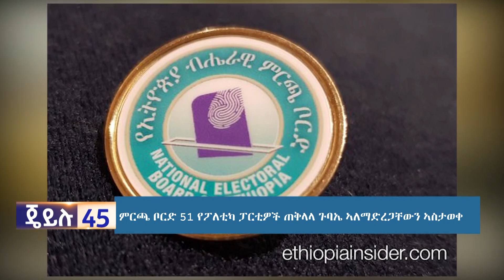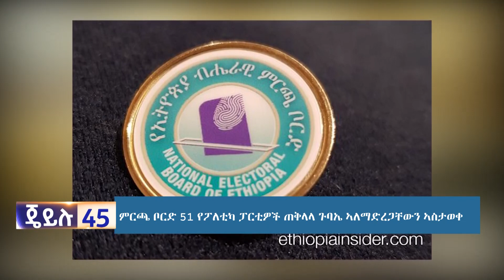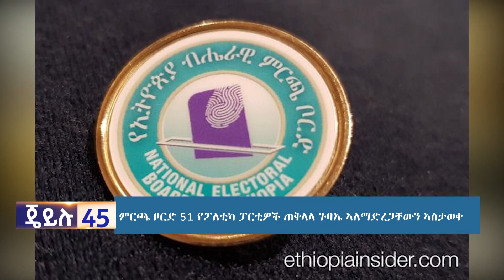''አፍሪካ በተባበሩት መንግሥታት ቋሚ ድምጽ እና መቀመጫ ያስፈልጋታል''//እለታዊ ዜናና መረጃ ጄይሉ 45 //ህዳር 29 ቀን 2014/ News jeilu tv /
ጄይሉ ቲቪ Jeilu Tv Ethiopia Frequency 11105, Symbol Rate 45000, Polarization Horizontal ለአስተያየትዎና የምርትና አገልግሎት ማስታወቂያ ጥያቄ መቀበያ ጄይሉ ቲቪ ፦